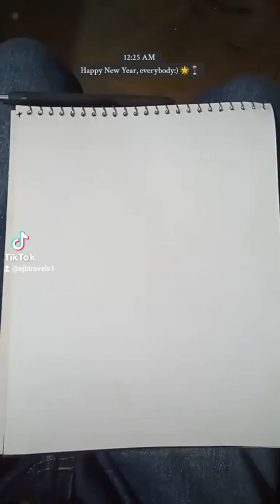"a first for everything 1 M010124"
WIP 1
Started my first drawing journey on the first Monday of the first week of the New Year